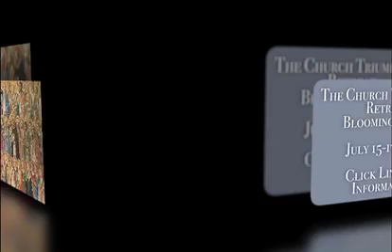Homosexual Adoption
A child needs a mom and a dad.  For the homosexual movement to want to drag children into their world of disorder proves the immorality of their agenda.